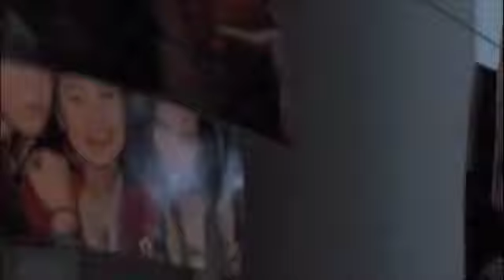Is It Worth It?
An artsy, choppy video answering the very important question "Is It Worth It?" a.k.a. Don't Smoke.